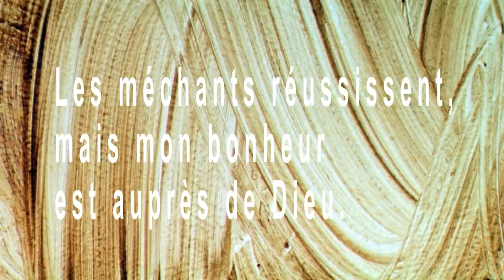Psaume 73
Les méchants réussissent, mais mon bonheur est auprès de l'Eternel. Extrait de la Bible dit par Sarah Dirren et réalisé par Henri Bacher.